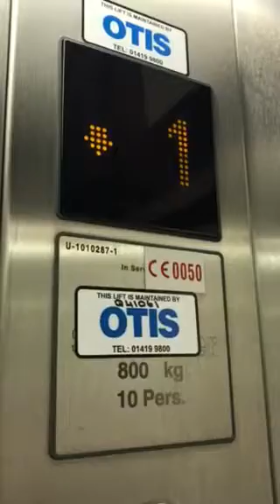Schindler Elevator At The BT2 Blanchardstown Dublin